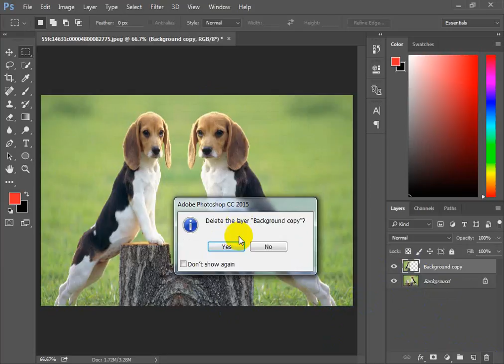delete a layer in photoshop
learn Photoshop - all tools - use - commands